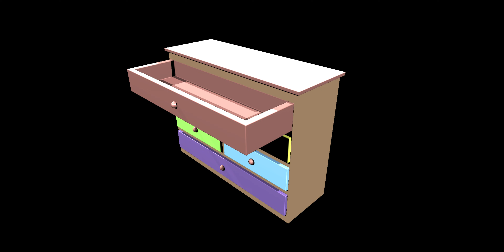Dresser Drawer 1 Close Updated